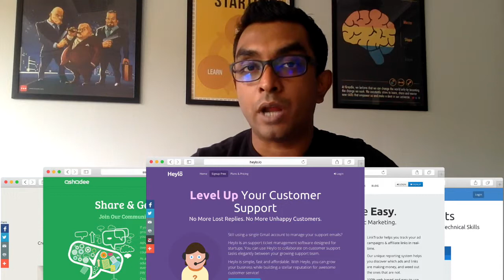Software as a Service Business Secrets Exposed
Get my complete interview about starting and running a software business.